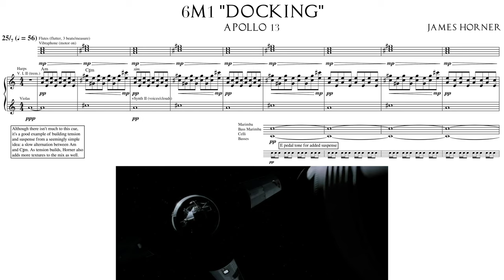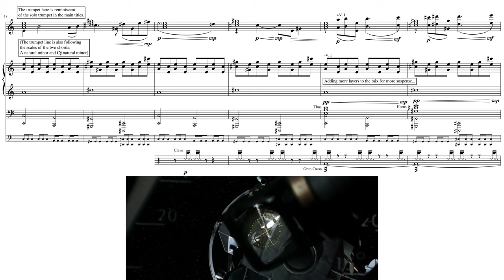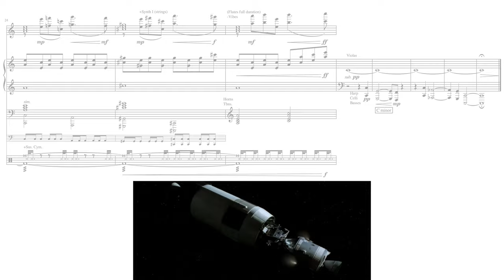Apollo 13: "Docking” by James Horner (Score Reduction and Analysis)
A full score reduction of the docking scene from Apollo 13.